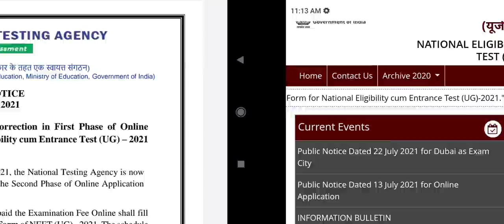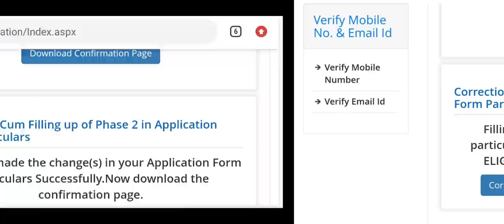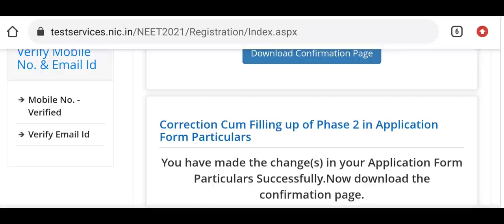NEET form phase 2 submitted successfully or not ? Without registration candidature will be cancelled